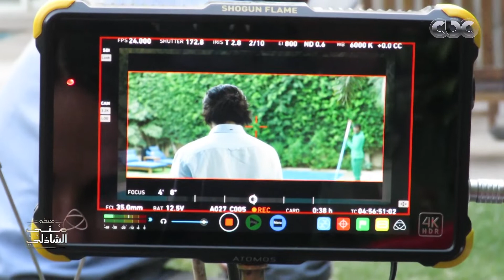" أول ماجالي الفيلم قُلت إيه الجرأة دي "... إنجي المقدم وإياد نصار عن فيلم رأس السنة